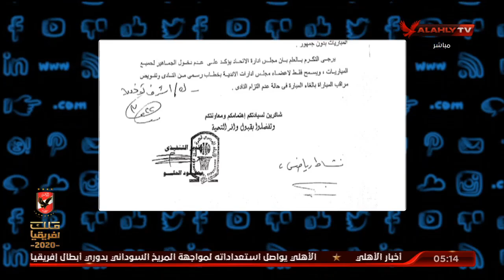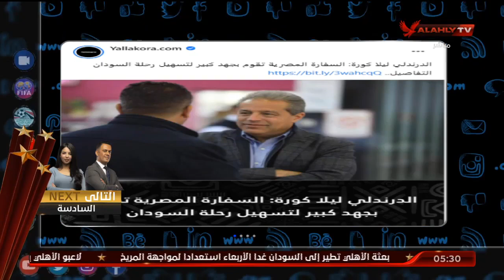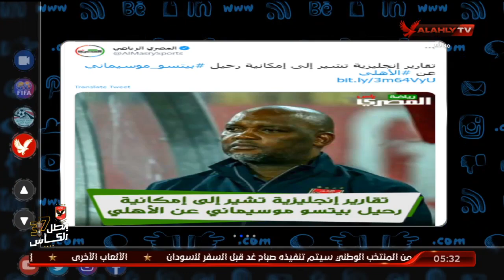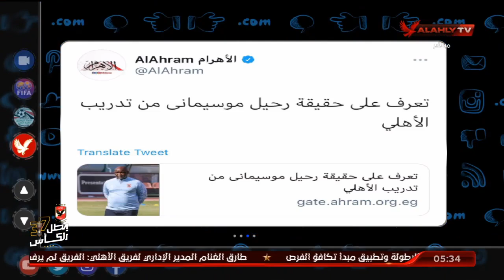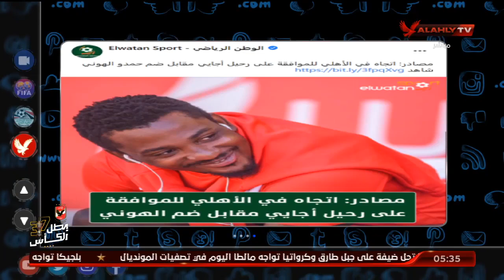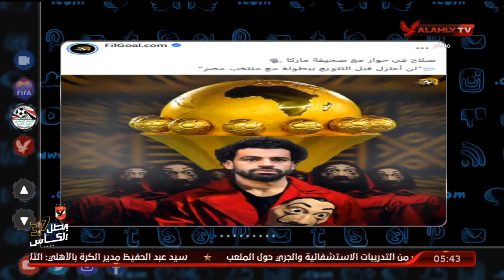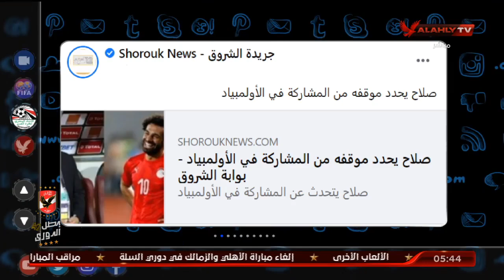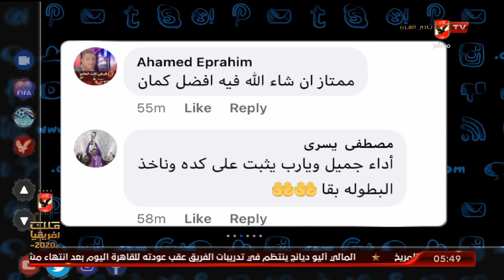الحلقة الكاملة | التريند مع محمد سعيد | 30-3-2021